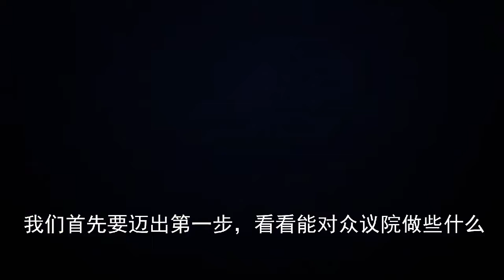特朗普尚未决定是否参选 并称不是梅根粉丝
美国前总统特朗普于3月16日接受电话采访时鼓励他的支持者接种冠状病毒疫苗，并表示他尚未决定是否在2024年再次竞选总统。